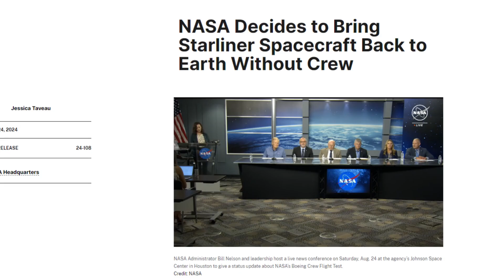ELON REACTS TO NASA DECISION TO BRING BOEING STARLINER BACK TO EARTH WITHOUT CREW